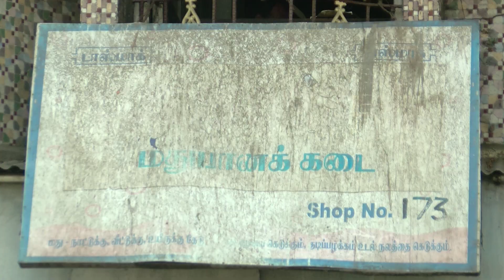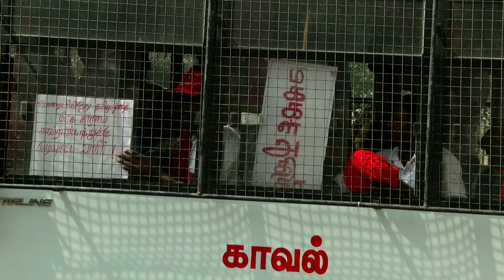Folk Singer Kovan's Makkal Athikaram Protest Against TASMAC - Must Watch